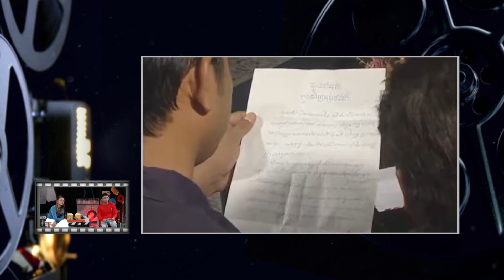តោះជួបពួកគាត់វអេនអនវគ្គទី០២បន្តទៀត​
រឿង កូនប្រសារសង្សាកូន វគ្គទី០២ ចុចទីនេះ​ 321Action មើលវគ្គផ្សេងៗ

នេះនែ៎! ជួបជាមួយពិធីករនិងពិធីការិនីរបស់យើងក្នុងកម្មវិធី #3.2.1Action
ចង់ដឹងថាមានអ្វីប្លែកខ្លះ កុំភ្លេចណាយប់នេះវេលាម៉ោង 8:00 យប់តទៅ...🤩🤩
នៅលើកញ្ចក់ទូរទស្សន៍ MyTV